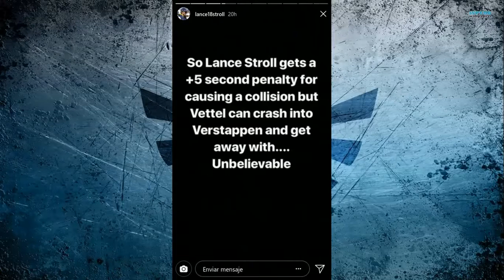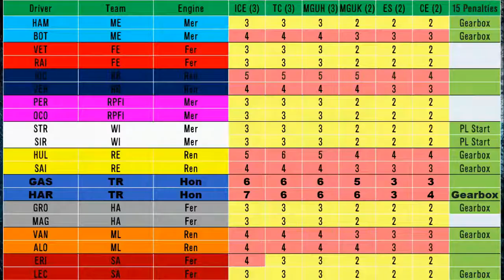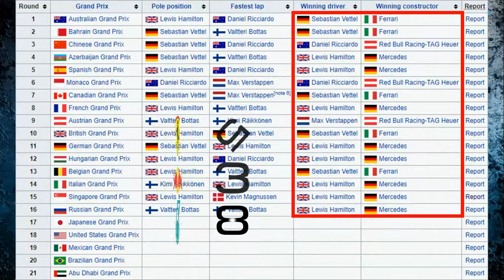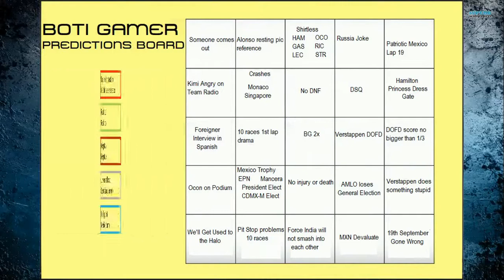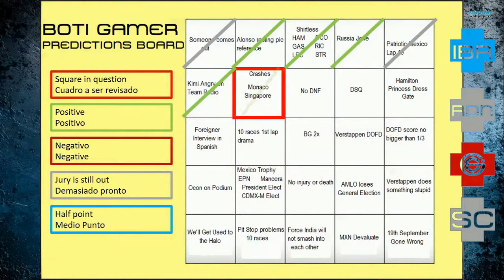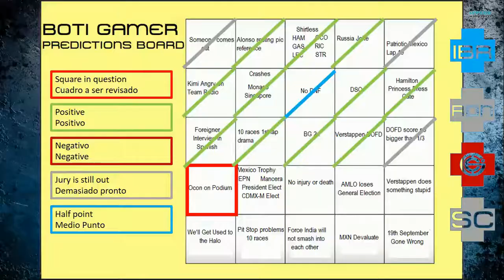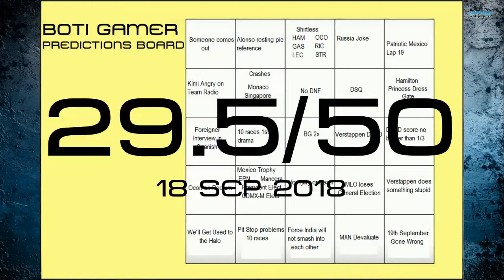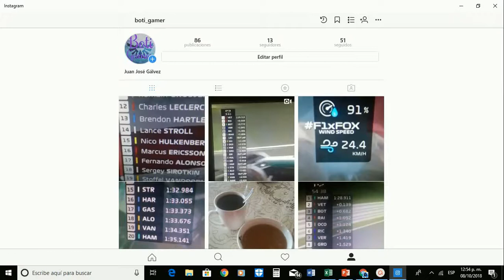14th Prediction Check - Japanese Grand Prix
Here's another look at the predictions board by me and Chain Bear F1. Hope you enjoy them